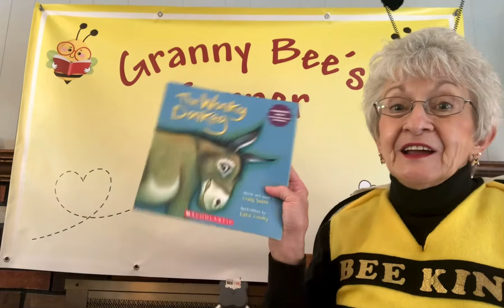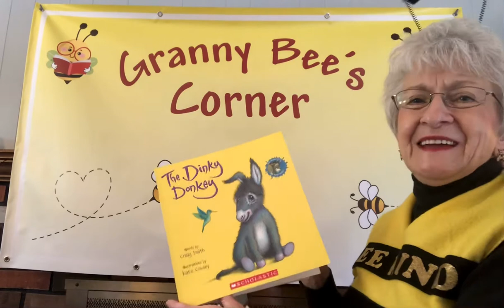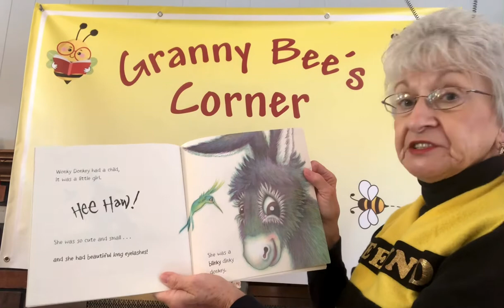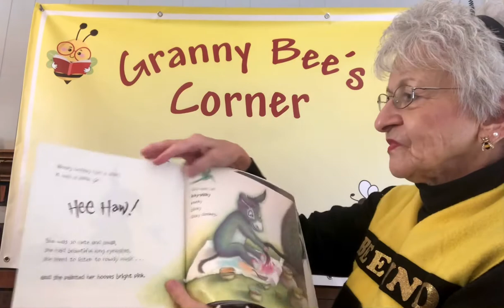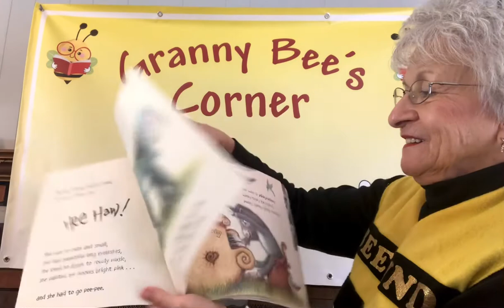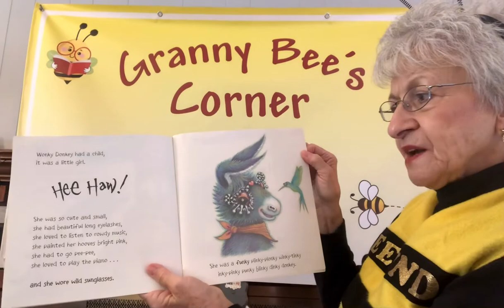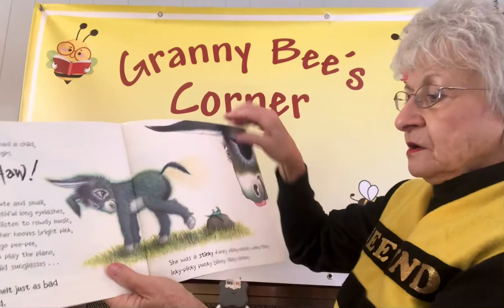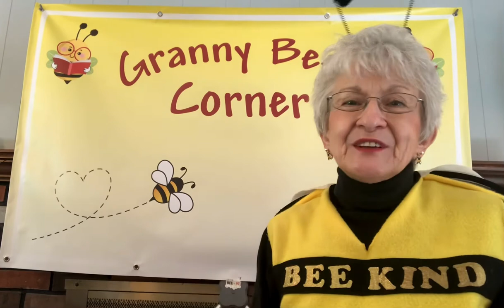The Dinky Donkey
Wonkey Donkey has a daughter!